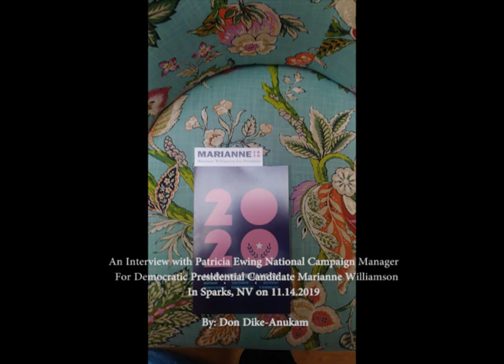11.15.2019 Interview with Patricia Ewing Marianne Williamson National Campaign Manager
An Interview with Patricia Ewing National Campaign Manager For Democratic Presidential Candidate Marianne Williamson In Sparks, NV on 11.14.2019

By: Don Dike-Anukam

Democratic Presidential Candidate
Marianne Williamson
in Sparks, NV
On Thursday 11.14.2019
at the Yoga Pearl Studios

Democratic Presidential Candidate and Writer Marianne Williamson Event at YogaPearl in Sparks, NV on 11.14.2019

On Thursday in @cityofsparks Nevada I listened to Democratic Presidential Candidate @marwilliamson speak in a full yoga studio. Here a video of that event